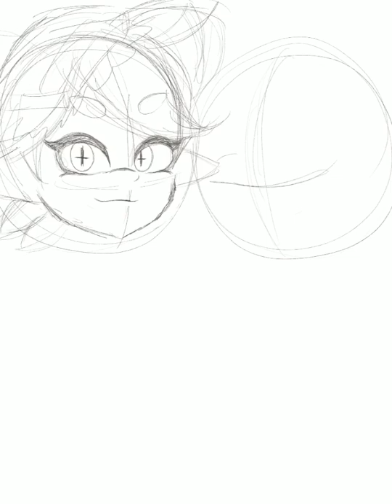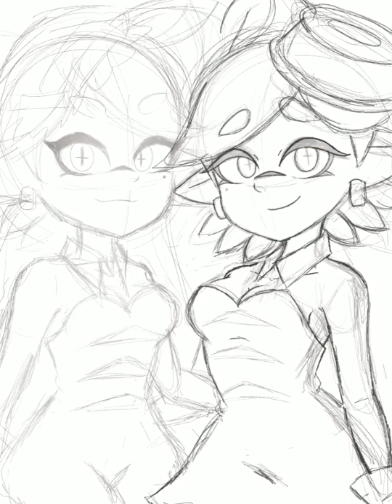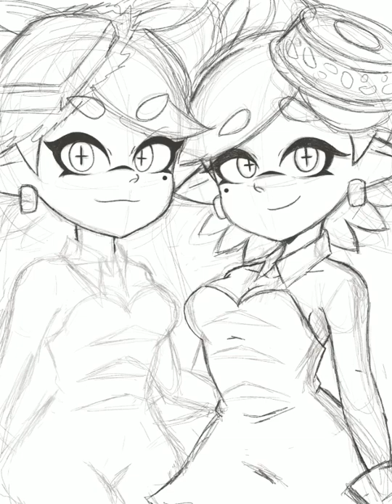Squid Sister | Callie & Marie from Splatoon drawing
Drawing of the idol of Splatoon, the Squid Sister.

(Btw sorry for the repeat on the song, I didn’t know what other song I can mix with this video!)